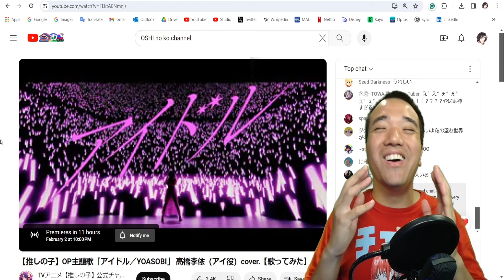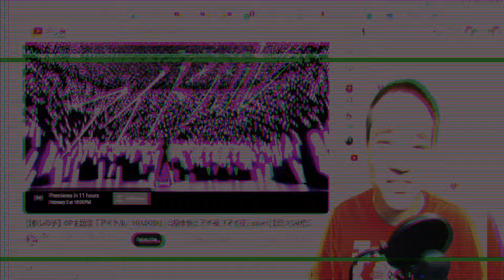MadLad REACTS to YOASOBI - Idol Rie Takahashi Ver. | 高橋李依 cover. リアクション | WE LOVE YOU TAKAHASHI!!!!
アイドル／YOASOBI - 高橋李依（アイ役）cover. Reaction
Oshi no Ko Full Opening Reaction

The voice actor for Ai, Takahashi Rie, is here to cover the Oshi no Ko Opening, aka the star of the song itself! Its so good to see Ai voice actor loving her role and taking it to new heights with it!